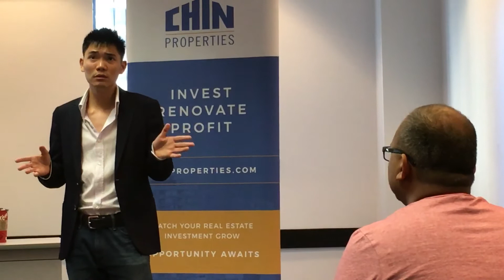Buying first property: owner-occupied or investment